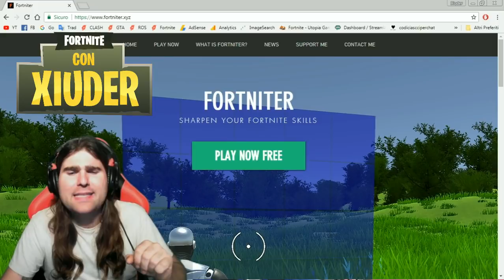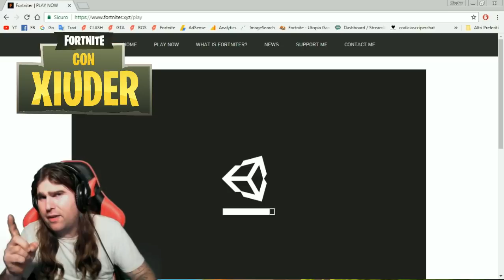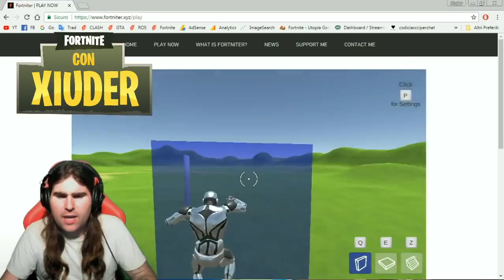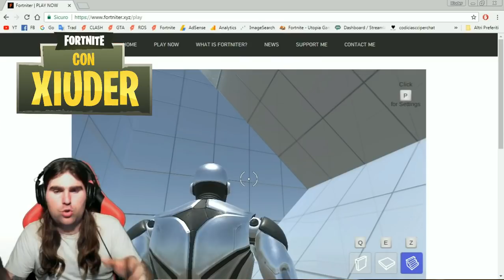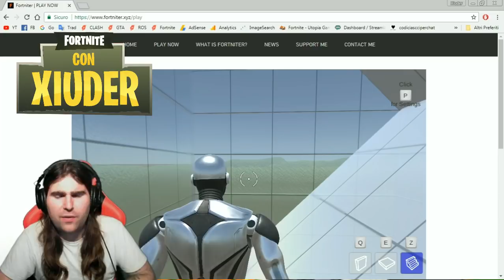TOOL ONLINE PER COSTRUIRE VELOCEMENTE SU FORTNITE!!!